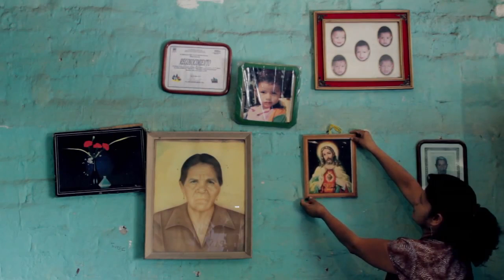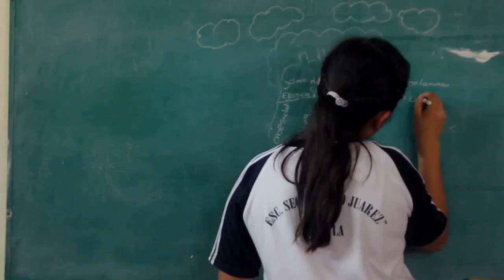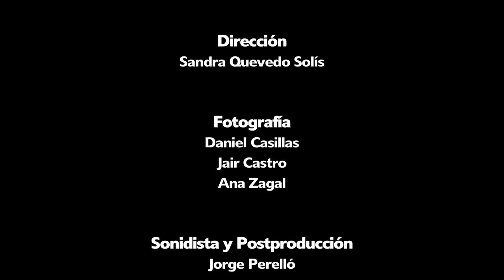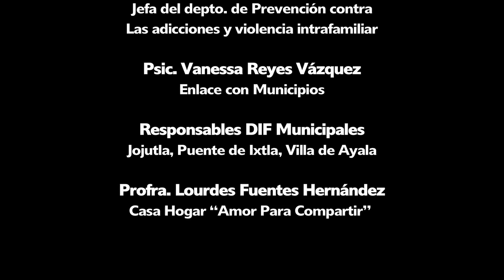Ejerciendo mis Derechos Sist DIF Morelos 2012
Captura de sonido directo, música original, post-producción, diseño sonoro, mezcla.